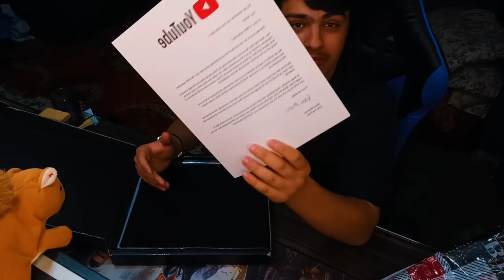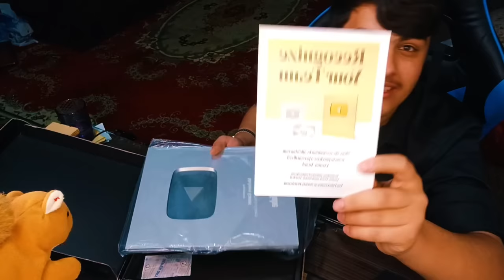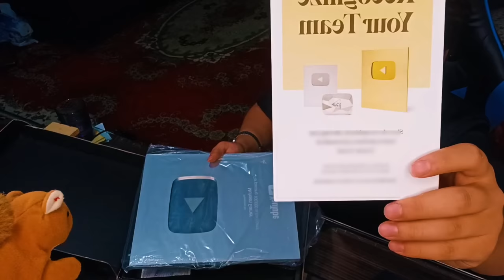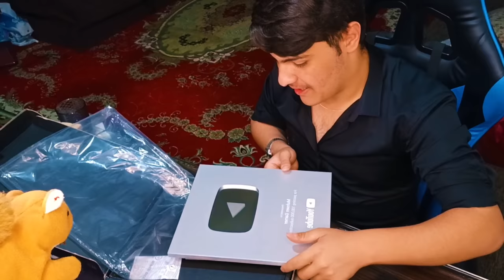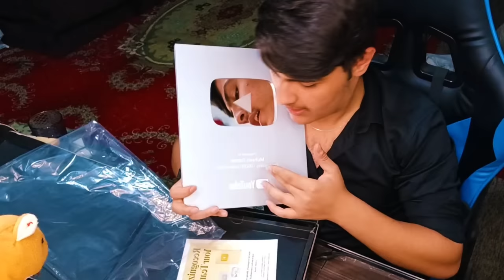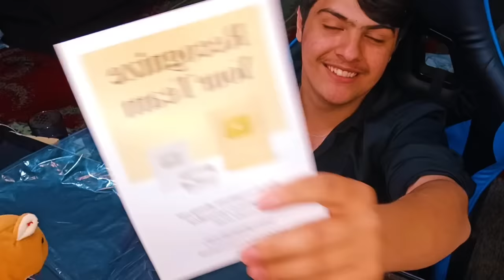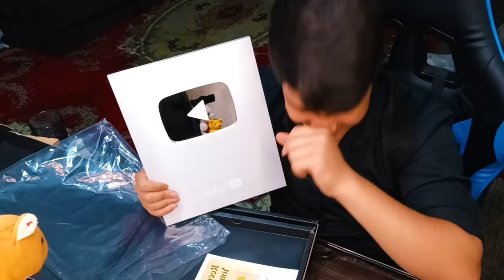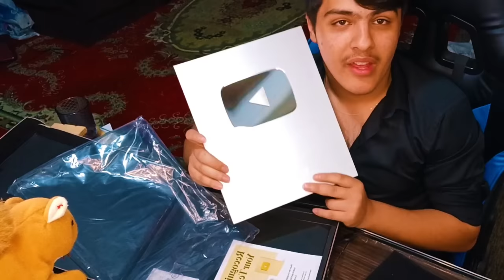بەو تەلەفۆنە دڵم خۆش بوو🥳 ، خەڵاتی یوتوب🥳🎉 Kurdish YouTube Play button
ئەگەر ئەتەوێ کەنڵەکەم بەرەو پێش بەرم لە فاستپەی دۆنەیتم‌ بکەن سپاس. 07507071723
دەتوانی بۆ هەر رێکلامێکی بازرگانی یان سپۆنسەر کردنم پەیوەندیی بەمەنە بکەن‌:-

Reklam:-                      {}                   -:رێکلام

LINK videoy Peshu:-            :لینکی ڤیدیۆی پێشوو
Link Discord:-                         :سێرڤەر دیسکۆرد

-Name Server: ༻MGY TEAM༺
Kanally 2:                                      :کەناڵی دووەم

-Link TikTok:-                                  :لینکی تیکتۆک
__________________________________________Link Instagram:-                      :لینکی ینستەگرام

لایک و سابسکرابی کەناڵەکەم لەبیر مەکەن سپاستان ئەکەم بۆ بشگیری کردنم دڵی منن.
-___________________________________________{• » тαg𝐒 « •}
Muhsen Gamer
𝕸𝖚𝖍𝖘𝖊𝖓 𝕲𝖆𝖒𝖊𝖗
Kurdish Gamer
kurd Gamer
Kurd Muhsen
Kurdish Muhsen
kurd Muhsen Gamer
kurdish Muhsen Gamer
Muhsen Gamer minecraft
Muhsen minecraft kurd
Muhsen minecraft kurdish
Gamer muhsen
Gamer muhsen minecraft
Minecraft kurdish let's Play
Let's Play Minecraft Kurdish
Minecraft Gamer Kurdish
Minecraft gamer Muhsen
Kurdish minecraft
Kurd Gamer
Kurd Gamers
Kurdish gamer
Kurdish gamers
Mohsen
Mohsen minecraft
Mohsen YouTuber
Muhsen Kurd gamer
Kurdish Gamer Muhsen
Kurdish YouTube Play button
Play button
YouTube Play button
Kurd YouTube Play button
Kurdish Play button YouTube
Xalaty Youtube
Xalaty Kurd
xalat
Qalxan
qalxani YouTube
قەڵغانی یوتوب
خەڵاتی یوتوب
خەڵات
خەڵاتم بۆ هات

مینیکرافت
مینیکرافت کورد
مینیکرافت کوردیش
کورد مینیکرافت
محسین
محسین مینیکرافت
موحسین
محسن
موحسین گەیمەر
گەمەر
کورد